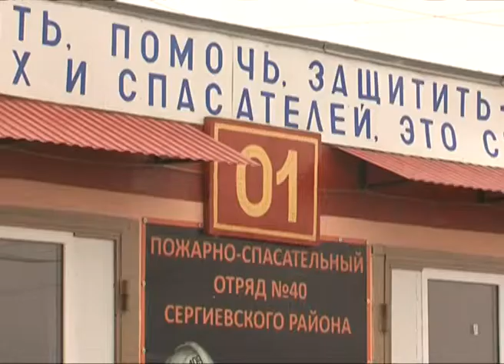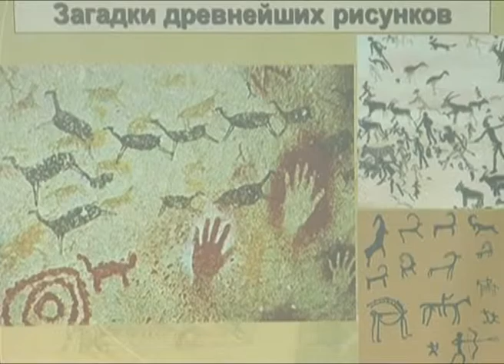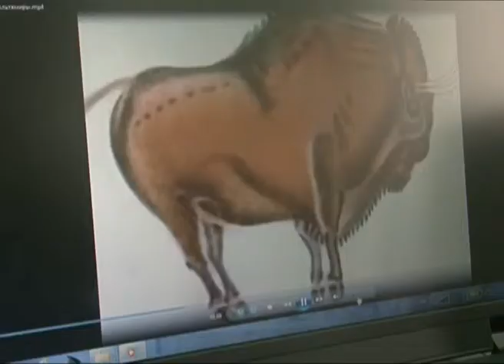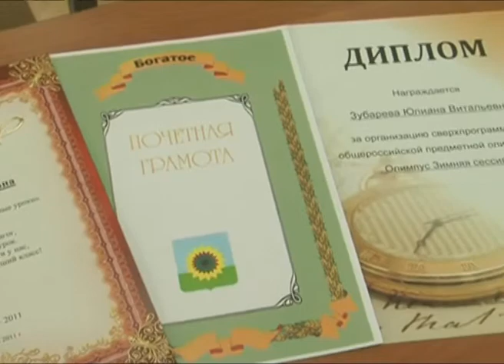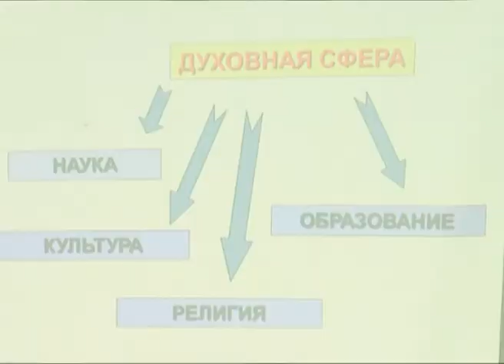Первые среди равных 13.09.2013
Пожарный - не профессия, скорее это состояние души. Ведь не каждый человек вступит на столь опасный и трудный путь. Пожарный - это герой для родного села или города.